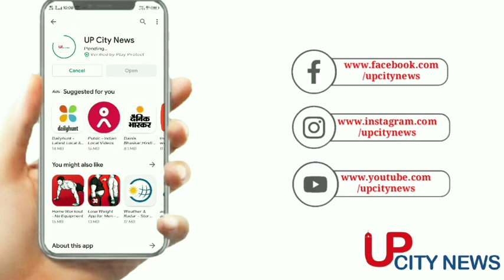New Year Eve 2022: Bollywood सितारों के साथ नए साल का जश्न, जानें ! UP के किस शहर में होगा धमाल ?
आगरा (Agra) में इस बार नए साल का जश्न कुछ खास होने जा रह है. हो भी क्यों न इस बार नए साल को और ज्यादा यादगार बनाने के लिए जानें—मानें कलाकार महेश ठाकुर Mahesh Thakur जो आ रहे हैं. उनकी अदाकारी के साथ—साथ इस जश्न में कॉमेडी (Comedy) का तड़का भी लगेगा, लोग मंनोरंज (Entertainment) करने के साथ—साथ खूब ठहाके भी लगाएंगे. वहीं गाजिया काजल वशिष्ठ (Kagaj Vashith) और सपना ओसवाल (Sapna Oswal) की मधुर आवाज सुनने के बाद लोग साल 2021 के सारे गम भूल जाएंगे और नए साल का जोशीले अंदाज में इस्तकबाल करेंगे. तो फिर हो जाइए तैयार नए साल के जश्न के लिए.

This time in Agra, the celebration of the new year is going to be something special.  Be it, why not learn to make the new year more memorable this time-say artist Mahesh Thakur who is coming.  Along with his performance, there will be a tinge of comedy in this celebration, people will laugh a lot along with doing entertainment.  On the other hand, after listening to the melodious voices of Ghajiya Kajal Vashith and Sapna Oswal, people will forget all the sorrows of the year 2021 and will celebrate the new year in a spirited manner.  Then get ready for the celebration of the new year.